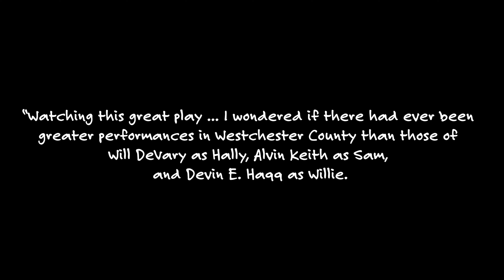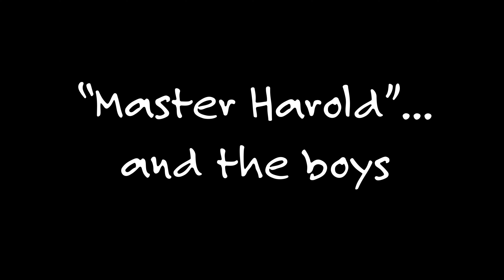"Master Harold"...and the boys Official Trailer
Our second week of shows have JUST BEGUN, and to celebrate all of the wonderful humans involved in bringing this show to life, here is the OFFICIAL TRAILER for “MASTER HAROLD”…AND THE BOYS!!! Special thanks to Jessica Klee for capturing this footage. Don’t miss out on this “STELLAR” (Bruce Apar, Broadway World) production of Athol Fugard’s masterpiece!